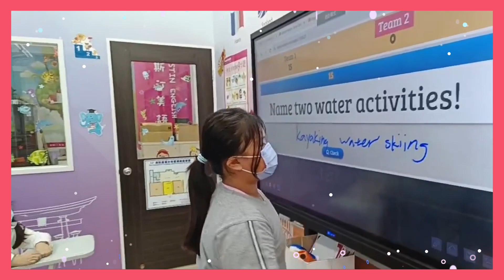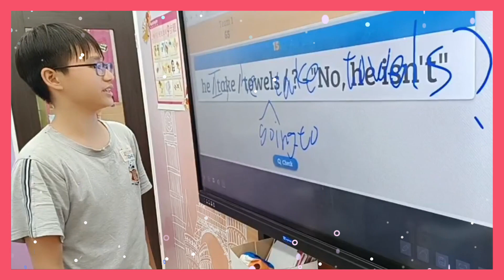【奧斯汀美語-快樂分校】4月29日~5月3日 美語課SC3班 上課花絮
美語班SC3班上課的花絮出來囉📣
📢歡迎聯絡洽詢，了解更多課程資訊。